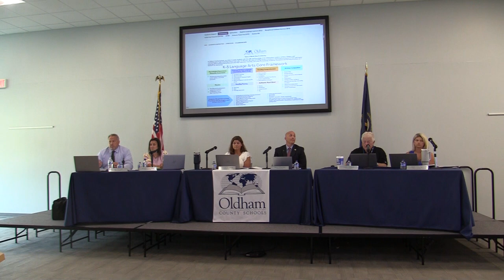OCBE Meeting July 31, 2023